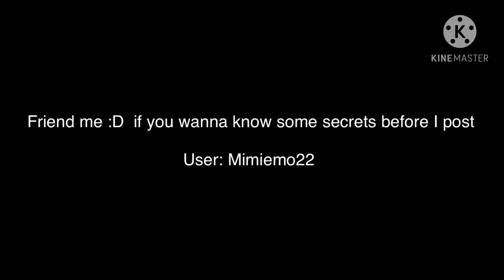Sorry I haven’t posted lol (fashion week meme)